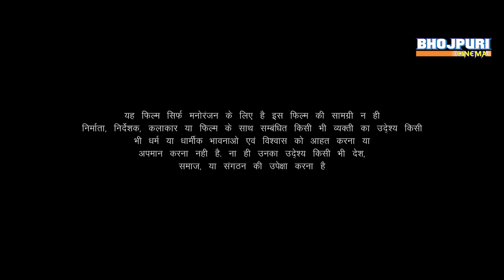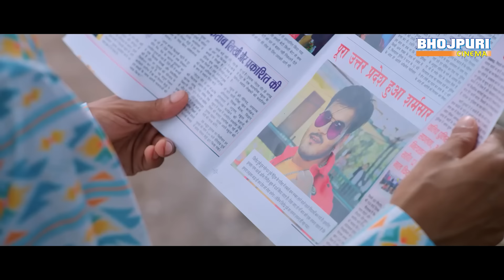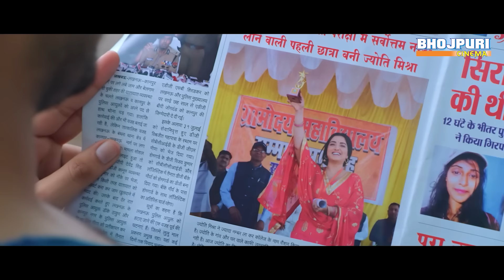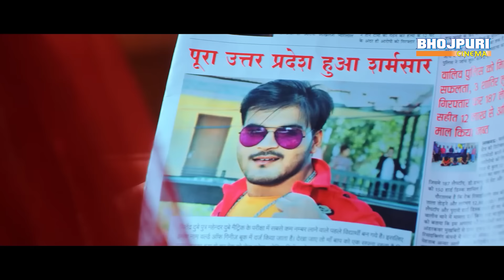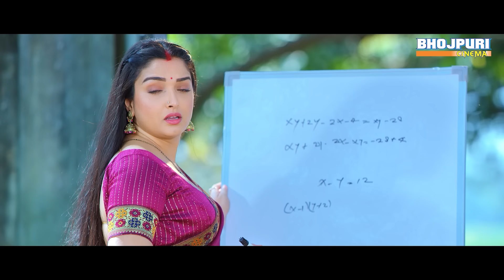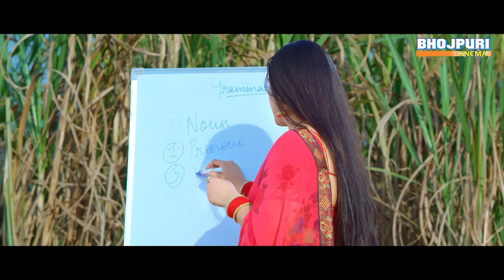मिशन मैट्रिक | FULL HD Movie | Aamrapali Dubey | Mission Matric | भोजपुरी सिनेमा | Bhojpuri Movie